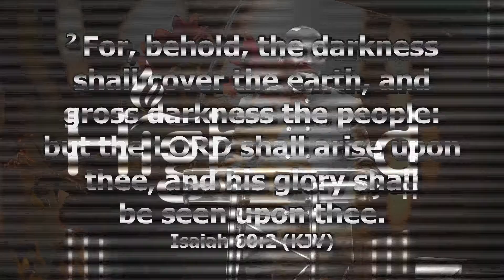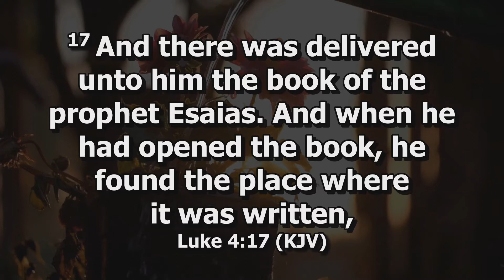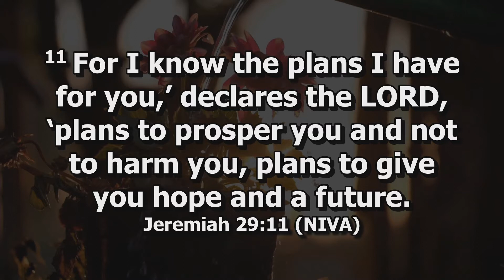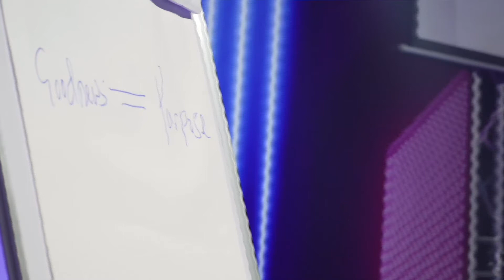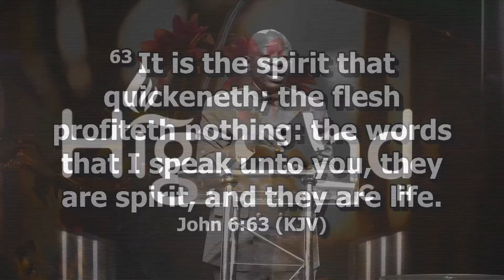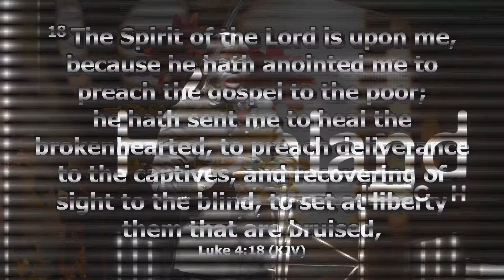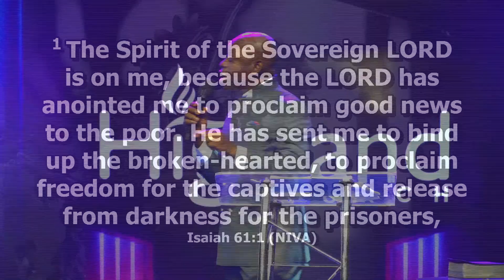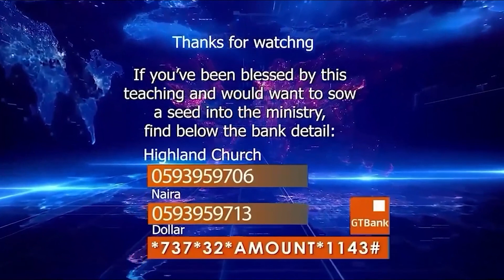Covenant Day Of Goodnews | Super Sunday Service | Pastor Joseph Aborowa